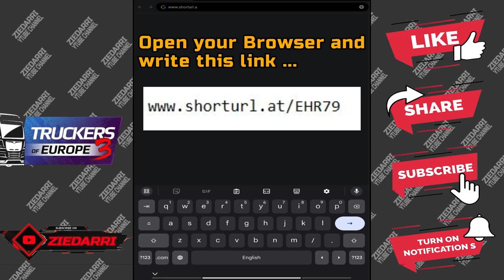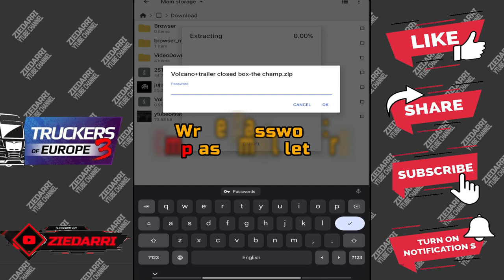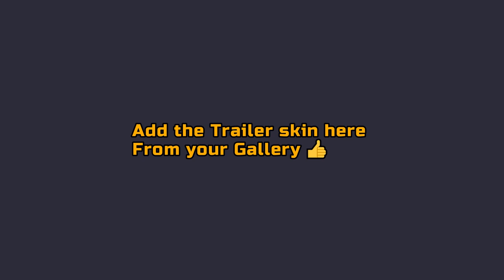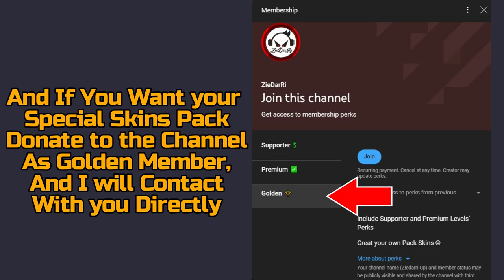Truckers Of Europe 3 | Volcano (Volvo ) Truck + Trailer Skins ■ The Champ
Hello guys my name is 𒆜z̯͡i̯͡e̯͡d̯͡a̯͡r̯͡r̯͡i̯͡𒆜 and im presenting games in professionl way , today I am Presenting to youTruckers Of Europe 3 | Volcano (Volvo ) Truck + Trailer Skins ■ The Champ - Watch & Download and Enjoy 🤞😉.
Video's Captures:
01:06 How To Get and Download The Skins
03:02 How To Add Skins To your Truck and Trailer
✔ Please Watch Carefully To Get The Password of The Zipfile
✔ The Truck Name : Volvo / Volcano
✔ Skin name: The Champ
✔ Trailer Name: Closed Box
✔ please do not modify on the design and republished on some website
it took from me alot of hard work to design it, if you did for personal use then it's fine.
To Download the Game👇
and I will be very appreciate.